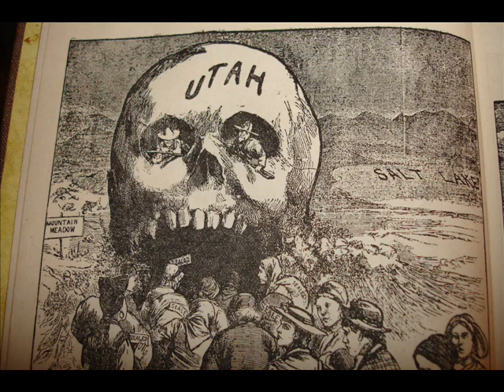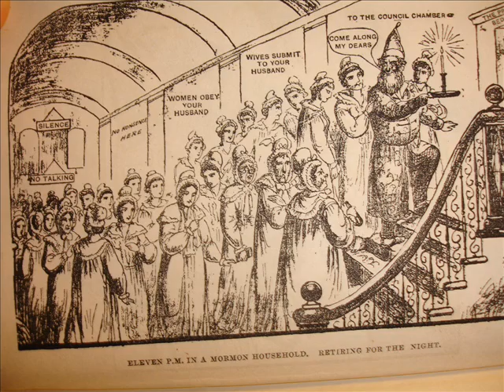Mormon's Request Verdict Mountain Meadows Massacre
Excerpt from a KEUD interview with appropriate photographs of books from the era.